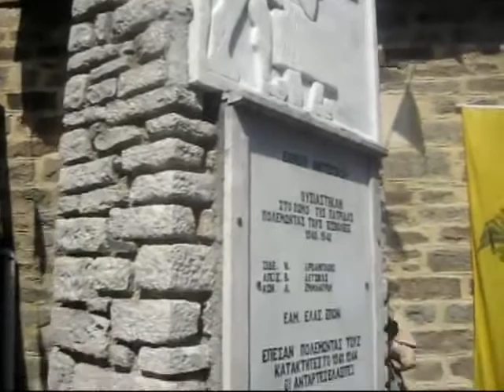Τα 70χρονα του Ολοκαυτώματος του χωριού τίμησαν φορείς και κ